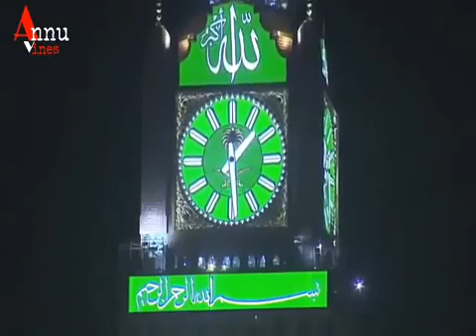Lamha Lamha hy mujh py Nabi ki atta by Milad Qadri